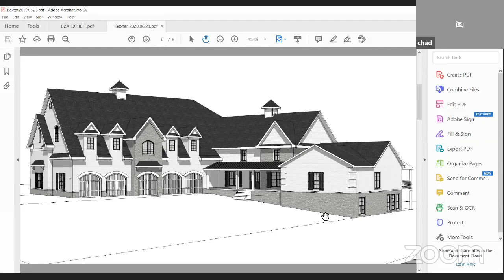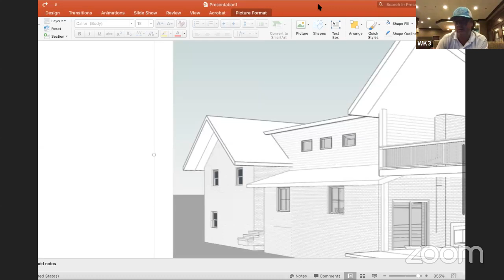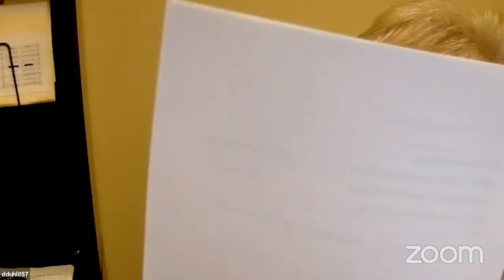City of Hendersonville Municipal Board of Zoning Appeals